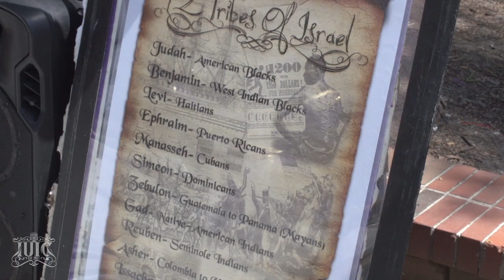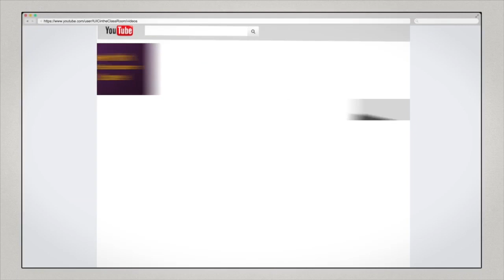IUIC | The Venezuelan Encounter. (The Untold Civil War)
City/State: Columbus, GA